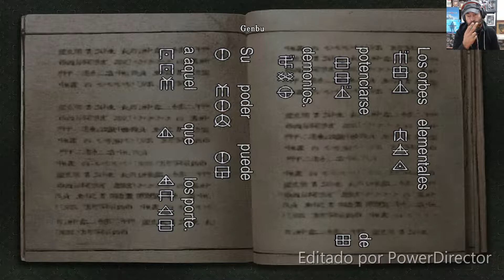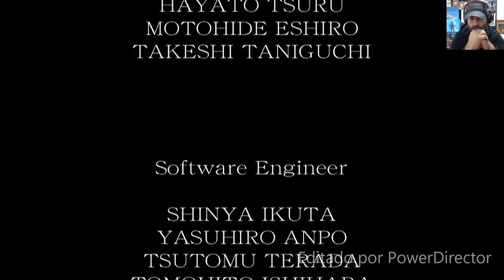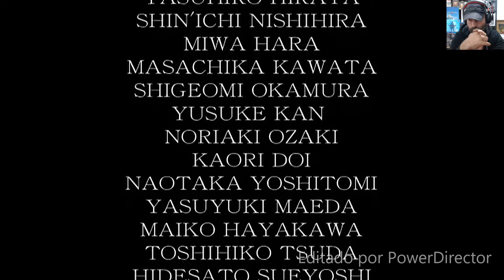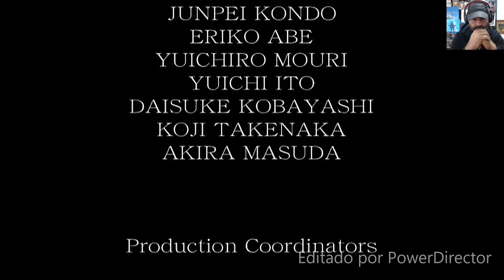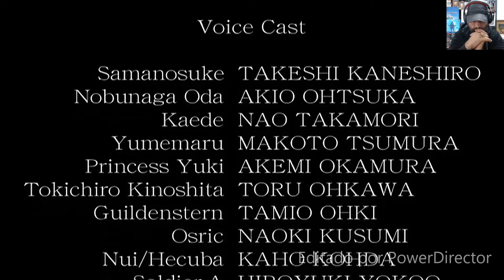Onimusha Warlords Remaster HD #8 El editamiento de video FINAL(mirad descripcion)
MANDA WEVOS QUE HAYA QUE PAGAR POR QUITAR LA MARCA DEL PROGRAMA DE EDICION DE VIDEO POR USAR LA VERSION DE PRUEBA. MANDA WEVOS